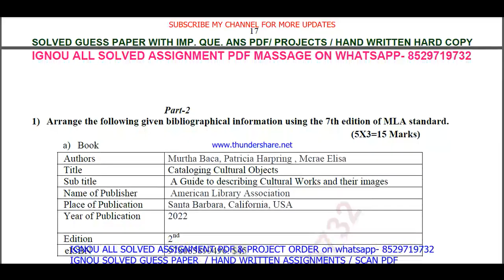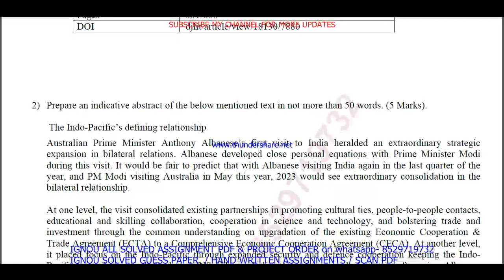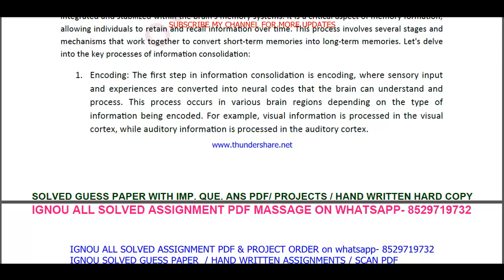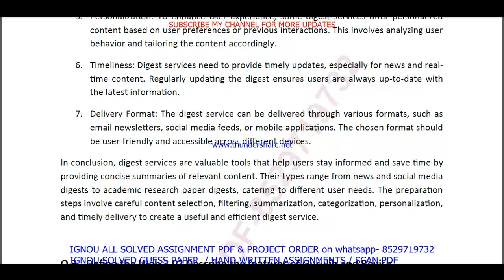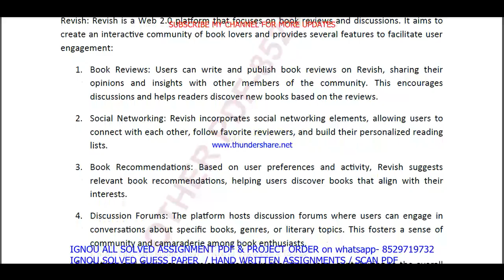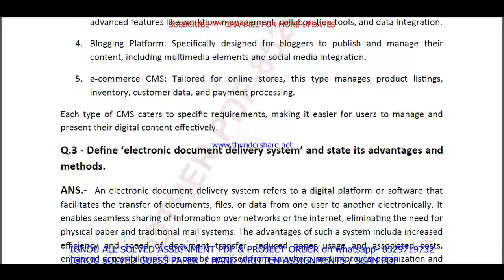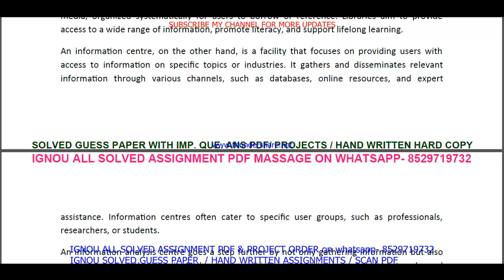blie 228 solved assignment 2023-24 || blie 228 solved assignment 2024 in English || ignou blie228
blie 228 solved assignment 2023-24 || blie 228 solved assignment 2024 in English || ignou blie228 2024

blie 228 solved assignment,
blie 228,
blie228,
blie 228 solved assignment 2023-24,
blie 228 assignment 2023-24,
blie 228 assignment 2023-24 in English,
blie 228 solved assignment in English,
blie 228 solved  assignment pdf download,
blie 228 solved assignment 2023-24 in English,
ignou blie 228,
blie 228 solved assignment 2024,
blie 228 assignment 2024,
blie 228 assignment 2024 in English,
blie 228 ignou assignment,
ignou blie 228 solved assignment,
ignou blis solved assignment 2023-24,
blie 228 solved assignment in english 2023-24,

ignou blis assignment 2023-24,
blis assignment 2023-24 in English,
ignou blis solved assignment in English,
blis solved  assignment pdf download,
ignou blis solved assignment 2023-24 in English,
ignou blis,
blis solved assignment 2024,
ignou blis assignment 2024,
blis assignment 2024 in English,
blis ignou assignment,
ignou blis solved assignment,

ignou,

blie 228 solved assignment 2024 in English,
blie 228 free solved assignment,
ignou blie 228 solved assignment 2023-24 in English,
blie 228 handwritten assignment pdf 2023-24,
blie 228 ignou assignment with answer,
blie 228 assignment 2023-24 solved,